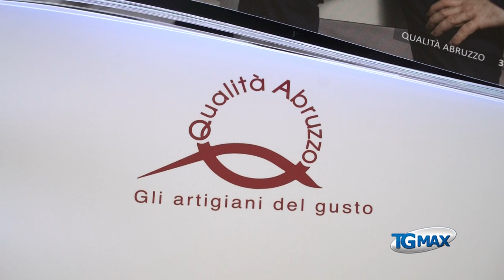XI Festival del peperone dolce di Altino, sette contrade si contenderanno il Palio culinario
Impronta green all’XI Festival del peperone dolce di Altino, sette contrade si contenderanno il Palio culinario venerdì 23 e sabato 24 agosto.